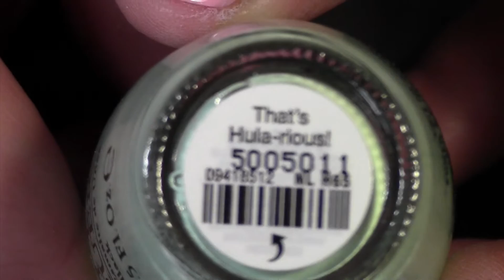Nail Art By Rae - Tutorial: Gradient Animal Print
Simple and wearable nail art tutorial featuring the gradient technique and animal print. Created as part of the Weekly Nail Art Challenge (wnac2015) on Instagram.

Find me!

Background music: "Etiquette" by DM Galaxy provided for free by Free Background Music on YouTube